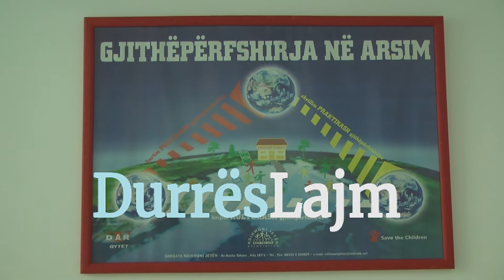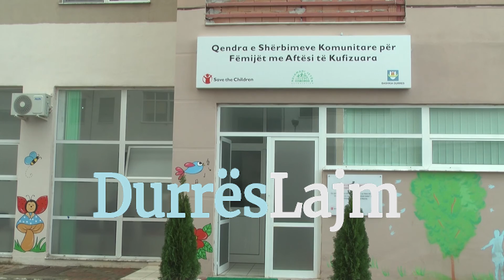FLASIN PRINDERIT E FEMIJES ME AFTESI TE KUFIZUAR